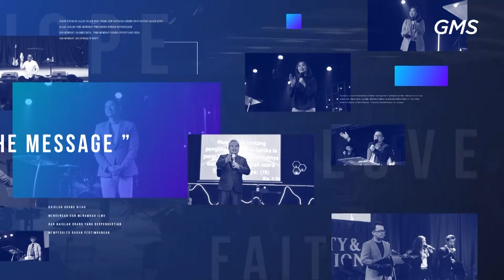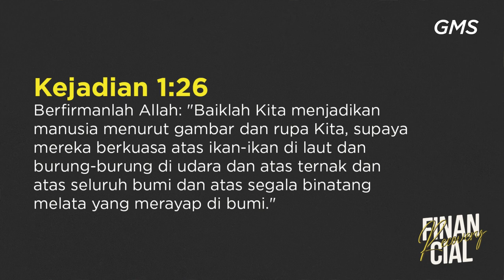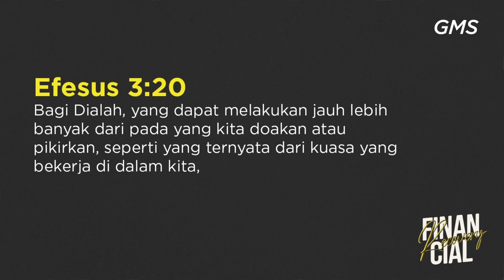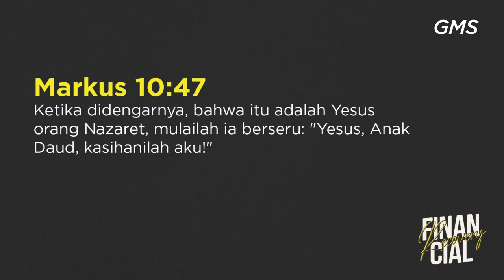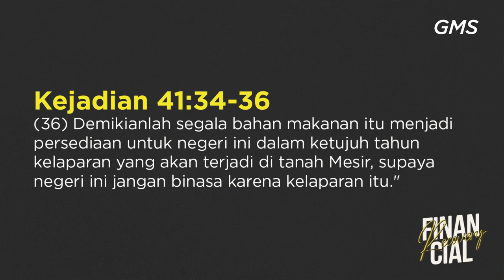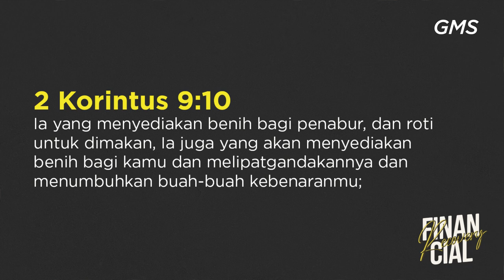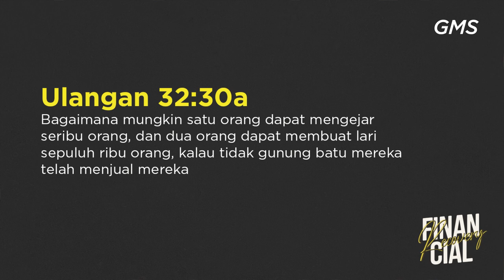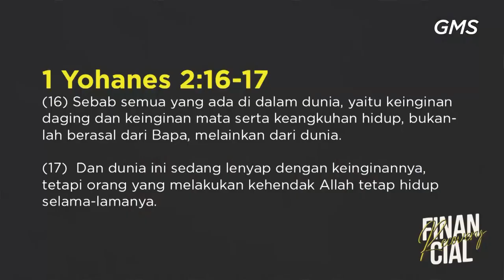GMS Solo - financial recovery - pdt Hery Suwanto